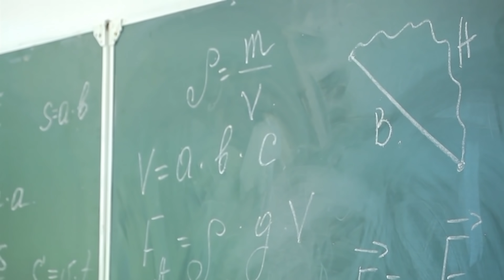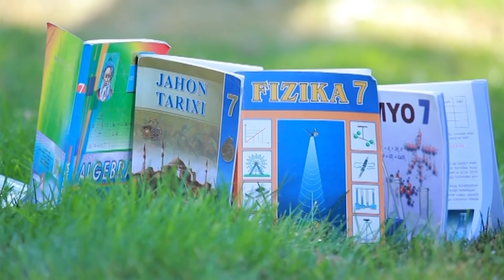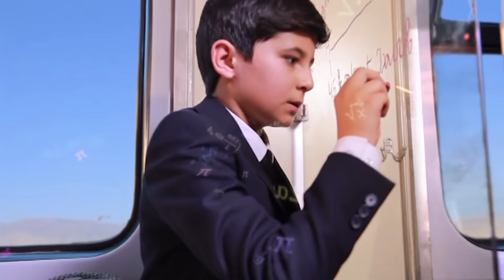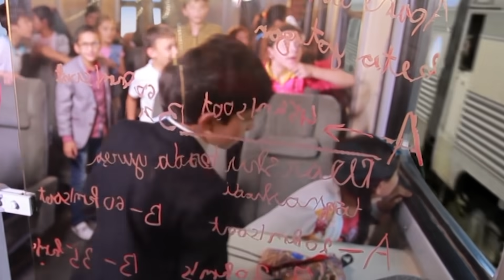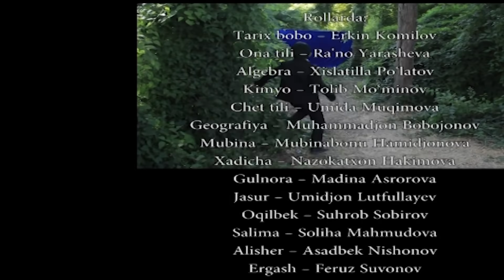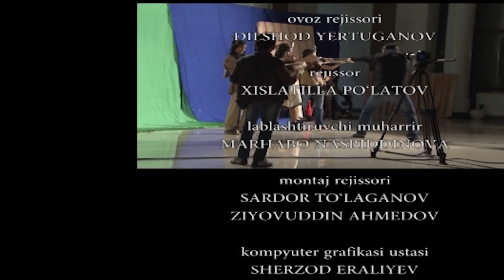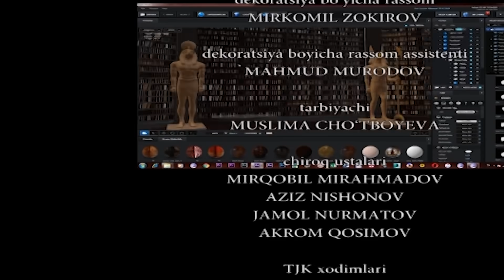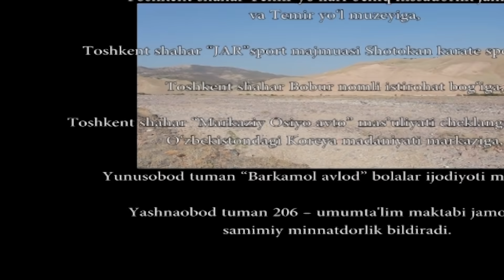Bilimlar qiroli (sarguzashtli o`zbek film) | Билимлар кироли (саргузаштли узбек фильм)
G`ayrat Ahmedov filmi